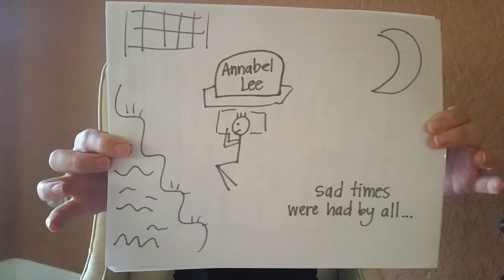Annabel Lee with illustrations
Edgar Allan Poe's Annabel Lee, read by Hailey with illustrations.